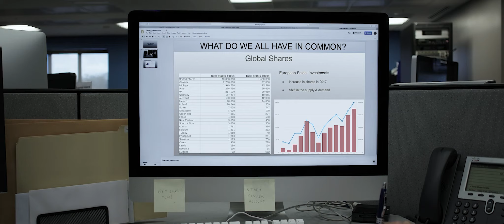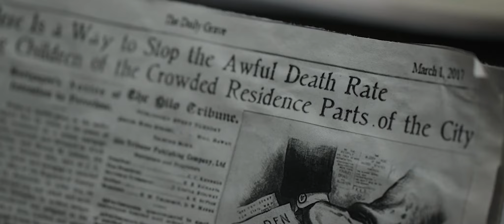"Calypso" Q&A with Filmmakers Amanda Deery, Christopher Lee Fatt, Tobi Phang-Lyn, and Renato Rios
The short film "Calypso" screened at the August 28th, 2021 New Florida Cinema Screening Although those involved with the film were unable to attend the event in person, a Q&A was prerecorded and played after the film. Filmmakers Amanda Deery (director), Christopher Lee Fatt (writer/director of photography), Tobi Phang-Lyn (producer), and Renato Rios (editor) spoke about making the film as a collaborative, unified team.

"Calypso"

Accountant by day, vigilante by night. When the corporate world seems to be closing in on him, Barry has to choose which gets control.

For more information on the New Florida Cinema non-profit organization, please